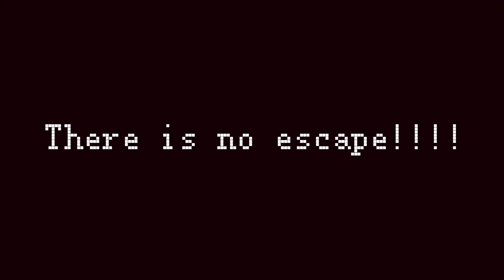Just a normal shop…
Here this is just a filler cuz yuh

Inspired by-Ijustwannahavefun (video name: a regular shop)

Audios used:
Seam’s shop theme-deltarune
Lancers laugh(I edited it a bit)-deltarune
(That audio YALL here for the text and when bunny man is talking, ya I made it myself from the opening text ‘my life be like’ I took the ‘m’ sound and made it higher and lower. It’s from the video ‘funny meme sounds’ by ‘doggity’)

Apps used:
FlipaClip
CapCut
IbisPaint x